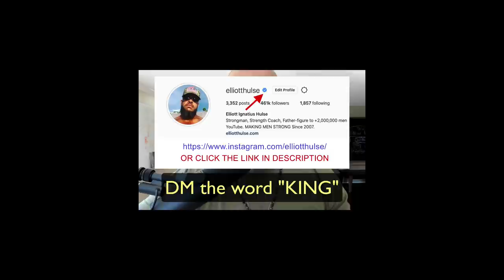Father's Authority In The Family